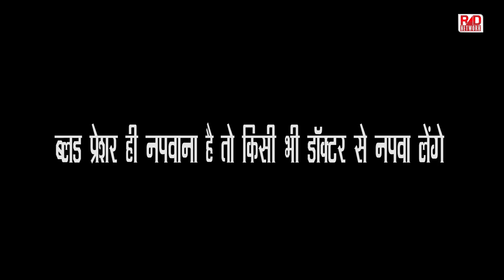अखिलेश ने दी मोदी को विकास पर बहस की खुली चुनौती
PM Modi is biggest liar ever, says Akhilesh Yadav
Akhilesh Yadav dares PM Modi for debate over discrimination in development
Addressing a press conference in Lucknow just ahead of the crucial fifth phase election in Uttar Pradesh Akhilesh Yadav said that Samajwadis have worked for development without any discrimination.
A week after Prime Minister Narendra Modi accused Uttar Pradesh's Samajwadi Party government of discriminating in providing power supply to villages on the grounds of religion, Chief Minister Akhilesh Yadav has challenged him for a debate.
Addressing a press conference in Lucknow just ahead of the crucial fifth phase election in Uttar Pradesh Akhilesh Yadav said, "Samajwadis have worked for development without any discrimination and I am ready for a debate on it."